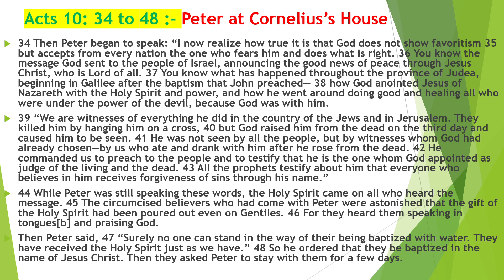Bible_Study/Acts 10: 34 to 48 :- Peter at Cornelius’s House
34 Then Peter began to speak: “I now realize how true it is that God does not show favoritism 35 but accepts from every nation the one who fears him and does what is right. 36 You know the message God sent to the people of Israel, announcing the good news of peace through Jesus Christ, who is Lord of all. 37 You know what has happened throughout the province of Judea, beginning in Galilee after the baptism that John preached— 38 how God anointed Jesus of Nazareth with the Holy Spirit and power, and how he went around doing good and healing all who were under the power of the devil, because God was with him.
39 “We are witnesses of everything he did in the country of the Jews and in Jerusalem. They killed him by hanging him on a cross, 40 but God raised him from the dead on the third day and caused him to be seen. 41 He was not seen by all the people, but by witnesses whom God had already chosen—by us who ate and drank with him after he rose from the dead. 42 He commanded us to preach to the people and to testify that he is the one whom God appointed as judge of the living and the dead. 43 All the prophets testify about him that everyone who believes in him receives forgiveness of sins through his name.”
44 While Peter was still speaking these words, the Holy Spirit came on all who heard the message. 45 The circumcised believers who had come with Peter were astonished that the gift of the Holy Spirit had been poured out even on Gentiles. 46 For they heard them speaking in tongues[b] and praising God.
Then Peter said, 47 “Surely no one can stand in the way of their being baptized with water. They have received the Holy Spirit just as we have.” 48 So he ordered that they be baptized in the name of Jesus Christ. Then they asked Peter to stay with them for a few days.